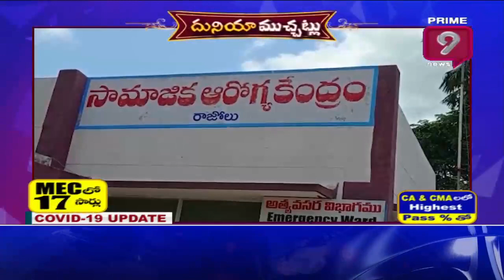దవాఖాన ముందే కరోనా పేషెంట్ .. ఎవరు పట్టించుకోని...| Duniya Muchatlu | Prime9 News